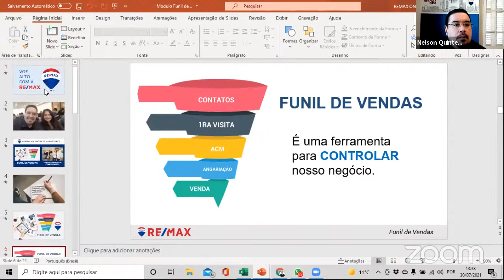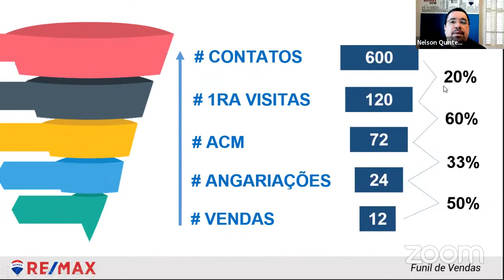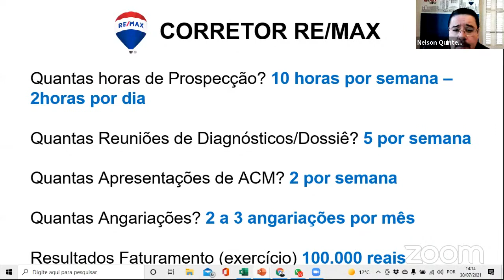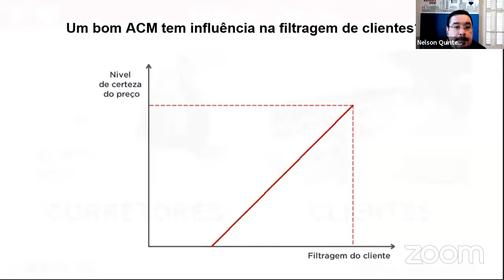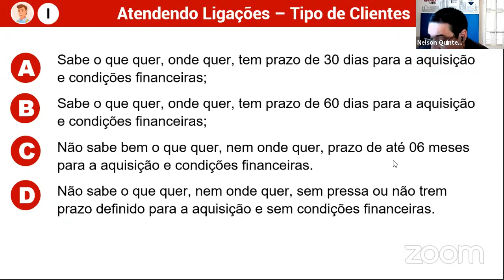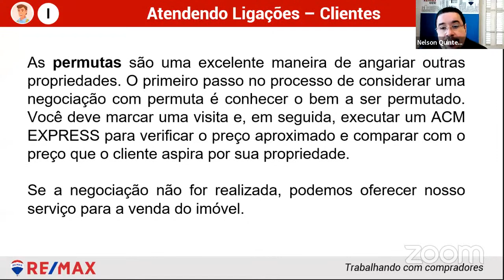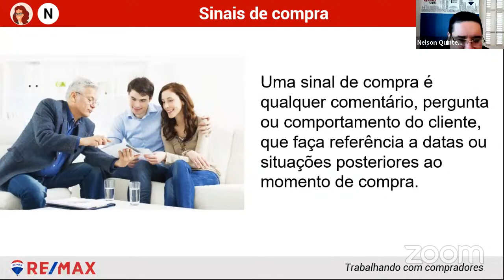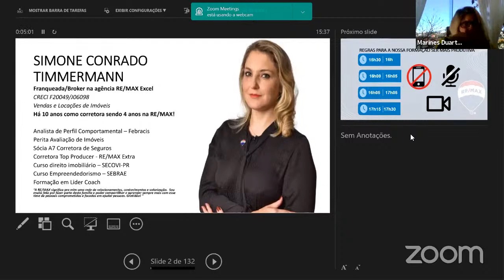FIC - Formação Inicial de Corretores (RE/MAX) - JULHO